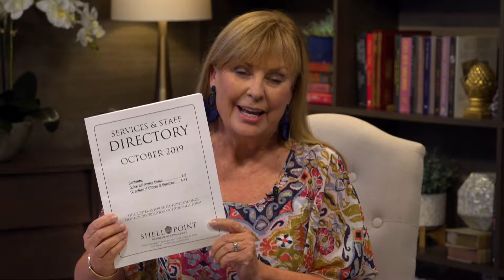10-11-19 New Staff Directory